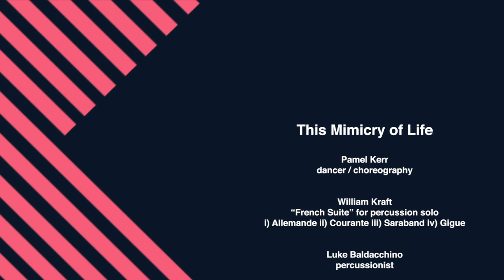THIS MIMICRY OF LIFE – MIAF 2020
THIS MIMICRY OF LIFE
Produced by the Malta International Arts Festival 2020
in collaboration with Spazju Kreattiv

Pamel Kerr
dancer & choreography

William Kraft
“French Suite” for percussion solo
i) Allemande ii) Courante iii) Saraband iv) Gigue

Luke Baldacchino
percussionist

Luke Grech - Cornerhouse Studios
recording engineer

Matthew James Borg
mixing engineer

Sam Chetcuti – Cyberspace AV
filming & editing